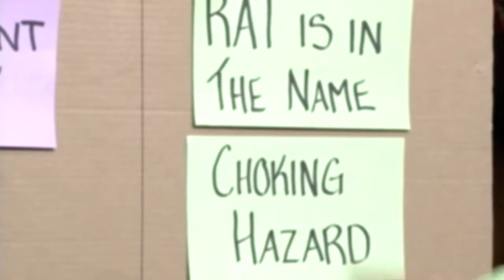Muskrat Love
It's a delicacy, he supposes...